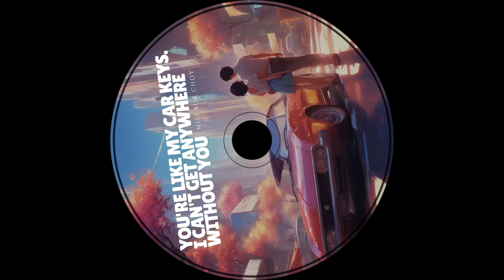You're Like My Car Keys | Romantic Song About Love and Journey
You're Like My Car Keys is a heartfelt song about love, trust, and the feeling of being guided by someone special—just like the key to a car that keeps us moving forward.
In this song, the singer compares their partner to car keys, symbolizing how essential and guiding their love is. No matter the twists and turns in life, their love is the compass that keeps everything on track.

Lyrics:
You’re like my car keys, always by my side,
Without you, I’m stranded, nowhere to go.
Every morning, I reach for you, first thing I do,
You’re the spark that starts my day, the one who lights the way.
I could travel a thousand roads, but none feel right
Unless you’re there, keeping me steady, day and night.
With every turn and every twist, you’re the one I trust,
Guiding me through, with a love that’s always just.

You’re the one who keeps me moving, keeps my wheels turning,
With you, the world’s a road worth learning.
I’d be lost, stuck in one place,
But with you, I find my pace.
You’re like my car keys, always there,
I can’t get anywhere without your care.
Through every detour, every turn,
With you, there’s nothing I can’t learn.

You’re more than just a key, you’re my guiding star,
With you, I know I’ll never stray too far.
Every road we take feels like the perfect route,
With you by my side, there’s never any doubt.
You’re my compass, my map, the one I trust,
In you, I place my faith, it’s a must.
With you, every journey feels brand new,
Every mile, every moment, I spend with you.

You’re more than just a piece of metal, more than just a key,
You’re the one who keeps me steady, who believes in me.
Through every twist and every curve, you’re there,
Guiding me with all your care.
In every moment, every day,
You’re the key that shows the way.

So here’s to you, my constant guide,
With you, there’s nothing I can’t ride.
You’re like my car keys, always near,
With you, I’ll always steer.
No matter where life’s roads may bend,
With you, the journey has no end.

Listen on Amazon Music :